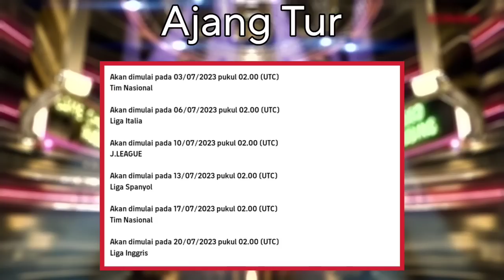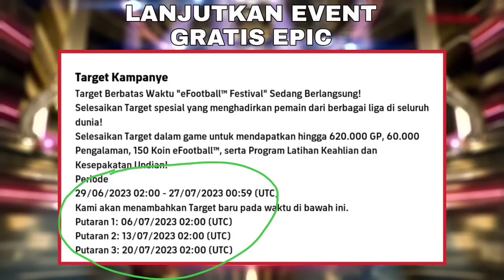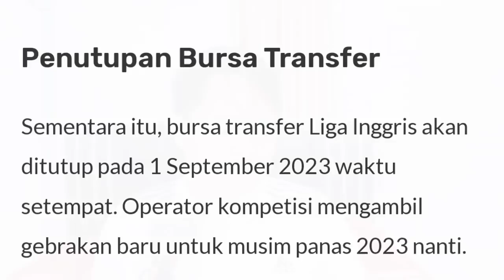PEMBARUAN KAMIS 6 JULI,GRATIS EPIC,CALON PEMAIN TERBARU,EVENT KOIN, SHOWTIME EFOOTBALL 2023 MOBILE